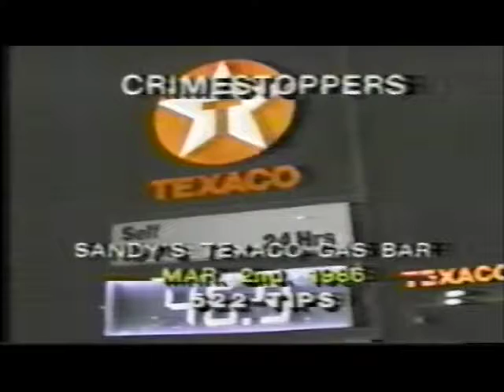blast from the past-desktop.m4v